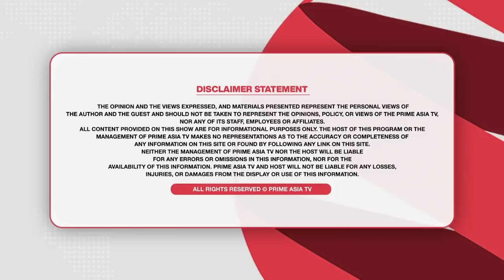Prime Discussion (1618) || ਕੀਹਦੇ-ਕੀਹਦੇ ਕੜਿੱਲ ਕੱਢੂ ਪੰਜਾਬ ਸਰਕਾਰ ਦੀ ਸਖ਼ਤੀ